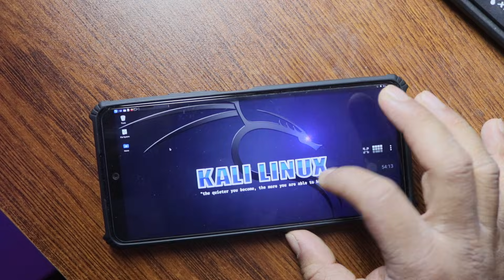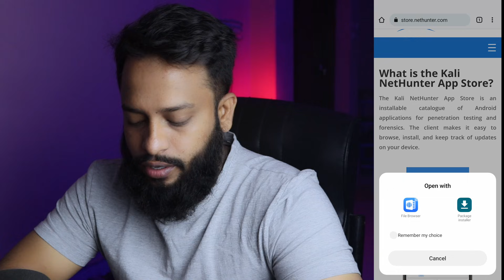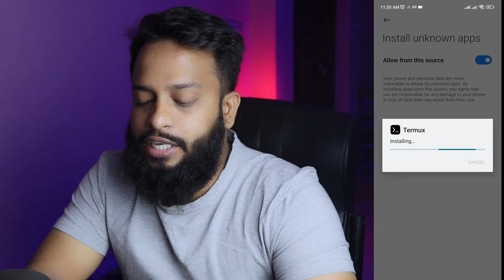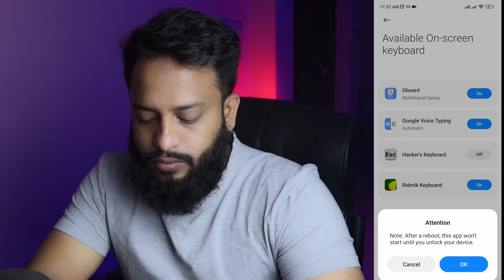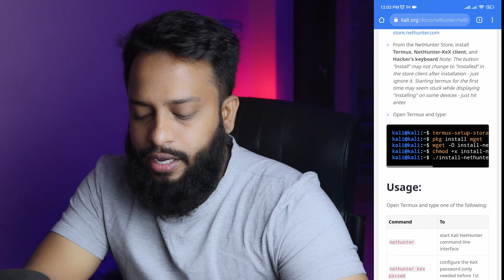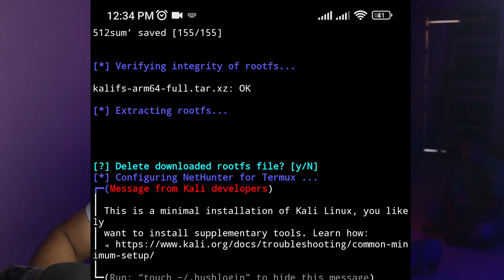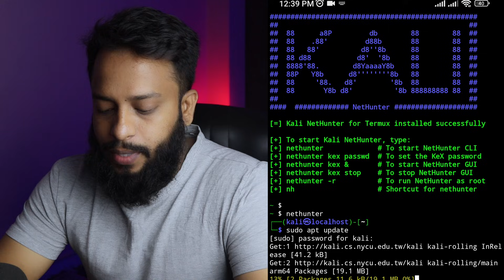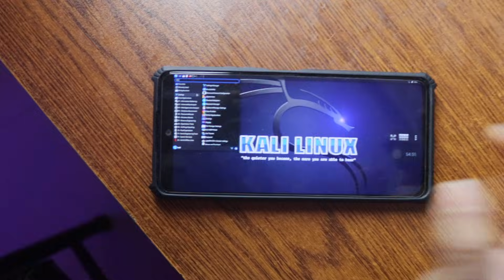Kali Nethunter (Rootless) Install On Any Android Phone In Bangla!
Kali Linux NetHunter (Rootless) on Any Android Phone. How to install Kali Nethunter on Any Android? Kali Linux Nethunter Installation on Any Android Phone Without Rooting or Custom Recovery. It's very easy to install Kali Linux Nethunter on your Android phone with Nethuunter Rootless. This is a rootless install that allows you to run Kali Nethunter as an app on your phone without rooting your android smartphone. In this video I'll show you how to install kali linux Nethunteron Any Android Phone and Run Kali Nethunter using Rootless method.